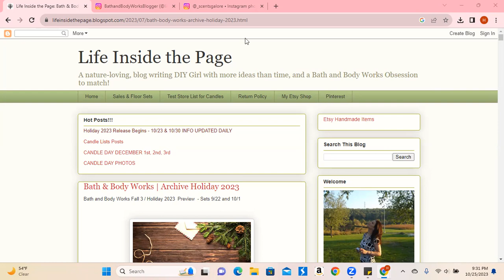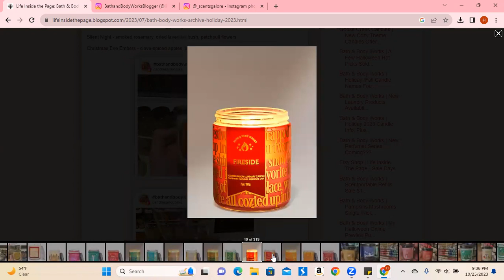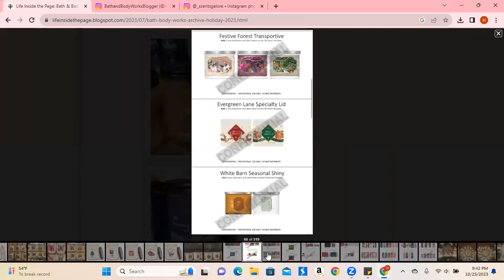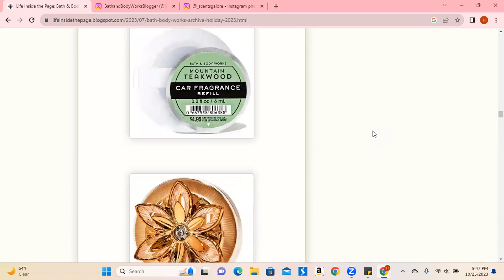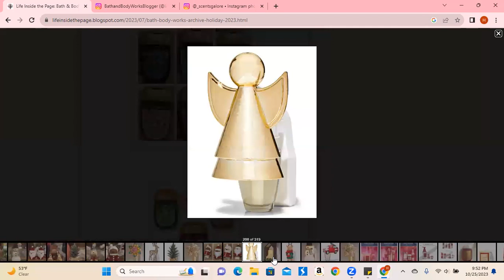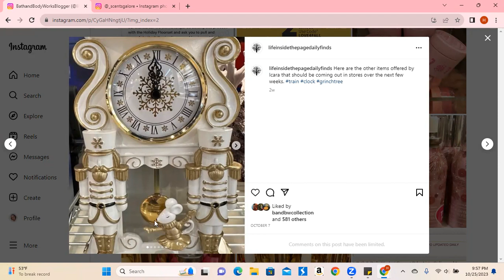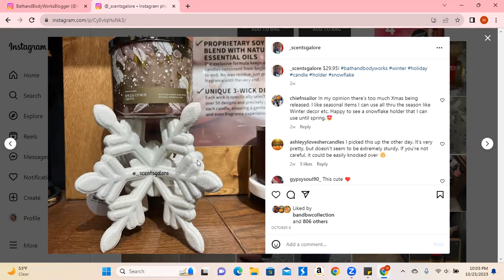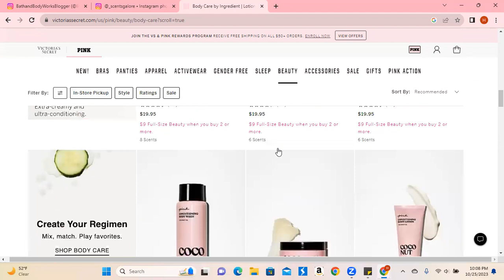Bath & Body Works CHRISTMAS LEAKS!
Amazon Storefront